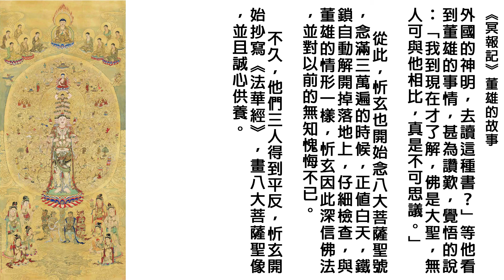冥報記_012董雄的故事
"《冥報記》成書於唐永徽年間，為當時吏部尚書唐臨所撰，書中引證 善惡因果、輪迴報應之實例，後《法苑珠林》、《太平廣記》及《法華傳 記》各書亦有轉錄，千餘年來深植人心，勸勉行善、戒懲惡行，可謂震迷 醒妄，對端正人心、佐聖賢教化，功不可沒。   因果報應之說，世人每斥為迷信，然「行善上天堂，作惡下地獄」， 為任何宗教所認同。雖鬼神非凡人所能見，但冥冥之中，卻有許多玄妙之 事，身受者無不深信。自古以來，不乏聖賢大哲、位高識廣之士，皆能至 誠崇敬，正史志乘亦有所記載，其真實不虛，由此可見。   華藏淨宗學會同修以《冥報記》一書，倡「獎善懲惡」，對世道人 心大有助益，唯文言體裁令人閱讀不易，故以白話註解重編成冊，以利推 廣。末學亦深感處於現世末法時代，唯有「諸惡莫作，眾善奉行」，俾能匡 正人心，挽救世風於萬一，故為之序。" ~ 淨業學人 悟道謹識

感恩諸佛，菩薩，祖師/高僧/大德/護法善神，十方三世眾生及父母，悟道法師，香港佛陀教育協會，佛陀教育同學會，江逸子居士，黃慧音，所有故事內人物/作者/製作組/參與單位/流通轉載的朋友們。阿彌陀佛 🙏🙏🙏